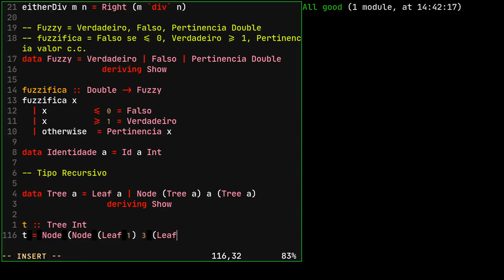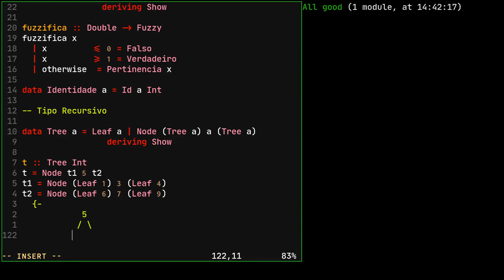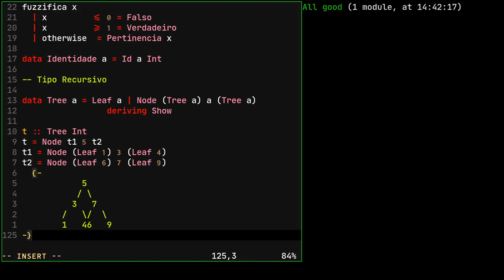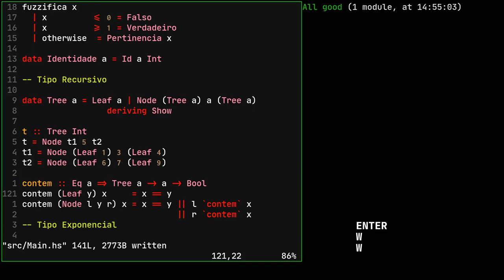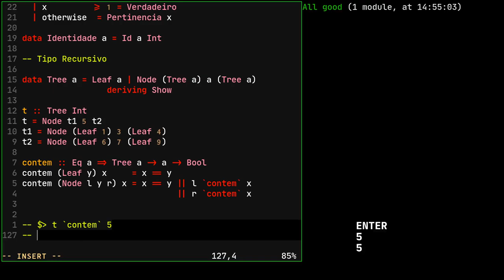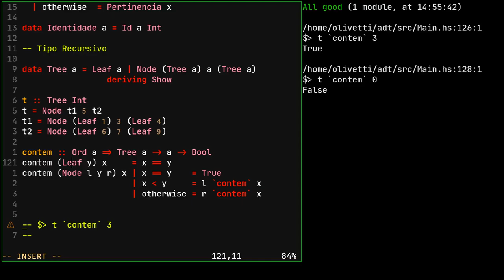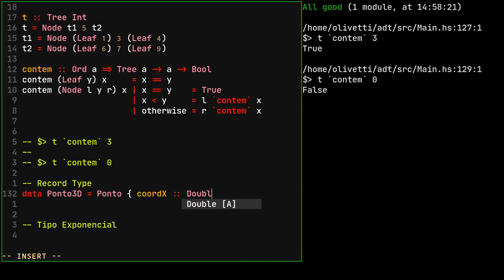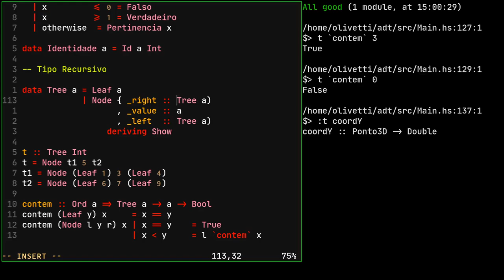7.3 - Programação Funcional em Haskell: Tipos de Dados Recursivos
Como criar tipos de dados recursivos como listas e árvores.